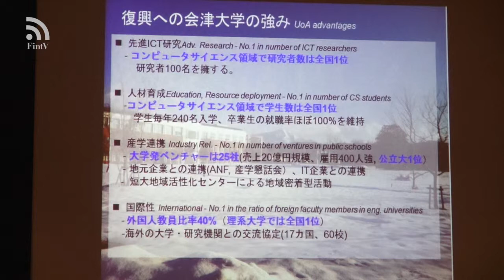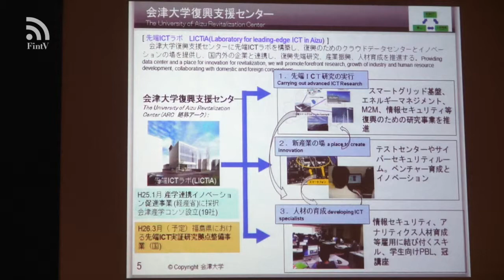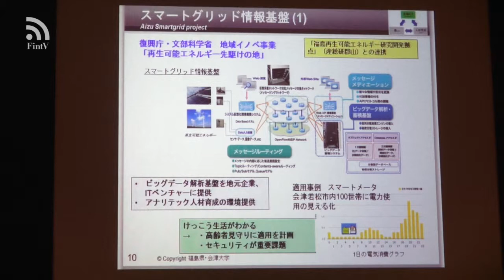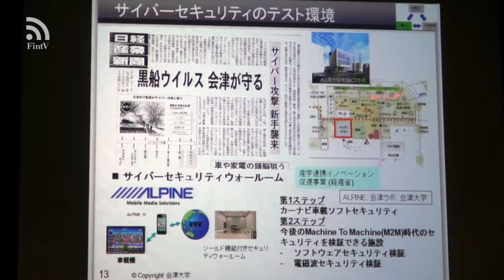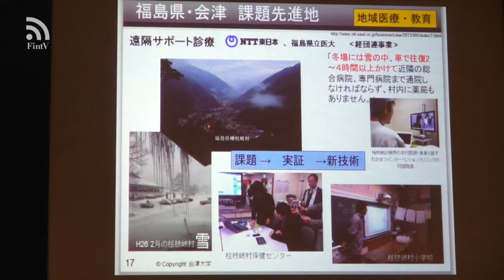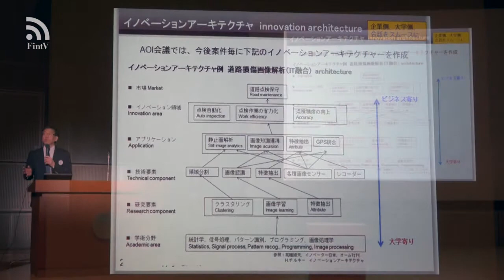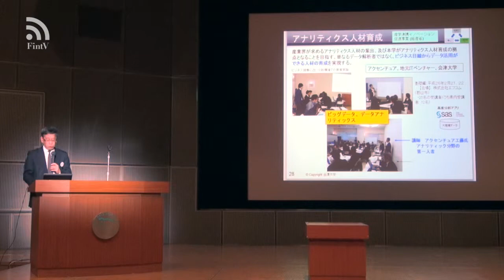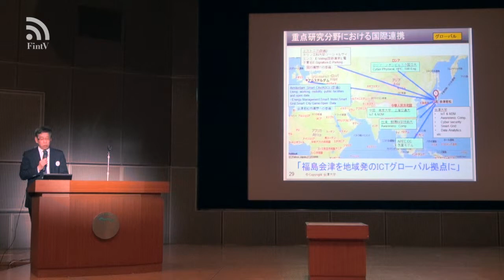2014 3.11福島OGC 先端ICTラボ LICTIA が目指す産学連携事業と次世代人材育成 岩瀬 次郎